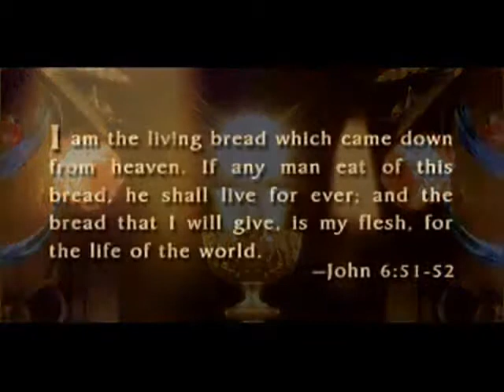First Holy Communion "Hillary's Production"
Fravier  Viann Braganca, s/o Mrs. Bonifacio & Ranika Braganca, received first holy communion on Sunday 9th February 2014, at Holy Cross of Verna Church Goa, child was blessed by Rev Fr, Romano Gonsalves.